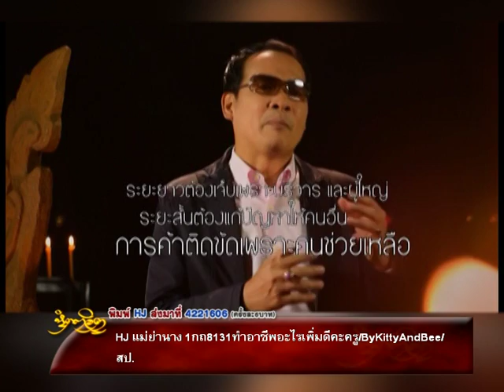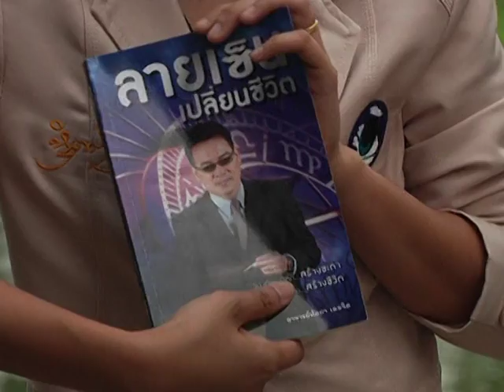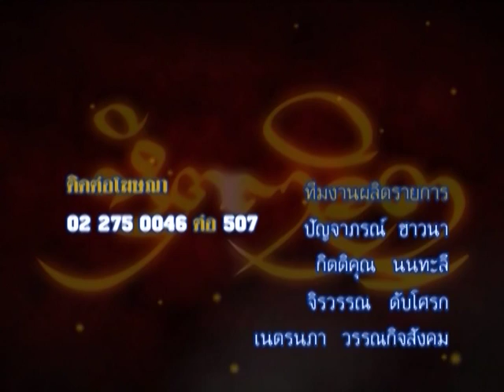รายการหัตถจิต | 15/01/59 | EP 4/4